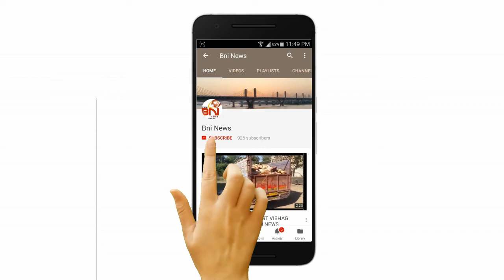કાર ચાલકે સ્ટેયરીંગ પર નો કાબુ ગુમાવતા પોતાની કાર દુકાન માં ઘુસાડી.